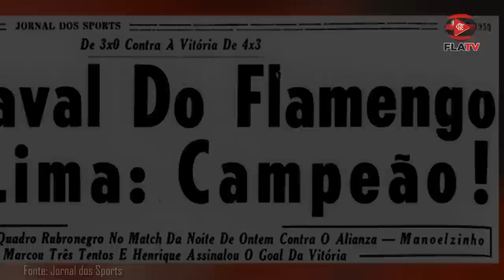Cine Fla - Lendas Rubro-Negras | Moacir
O ano era 1957. Um meia jogava na Seleção Brasileira entre Pelé, Mané Garrincha, Mazzola, Didi e Canhoteiro. No ano seguinte ganhou a Copa do Mundo na Suécia e brilhava no Flamengo. Foi na Gávea que Moacir Claudino Pinto transformou a sua vida. Seu Moacir fez parte de um dos maiores times rubro-negros de todos os tempos. O Cine Fla - Lendas Rubro-Negras de hoje resgata esta história que você confere agora na FlaTV.